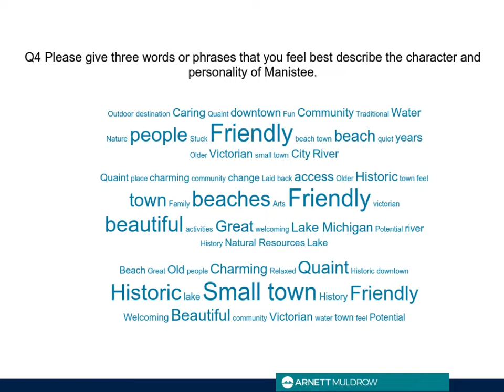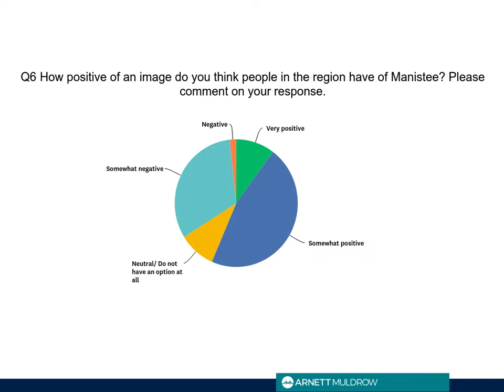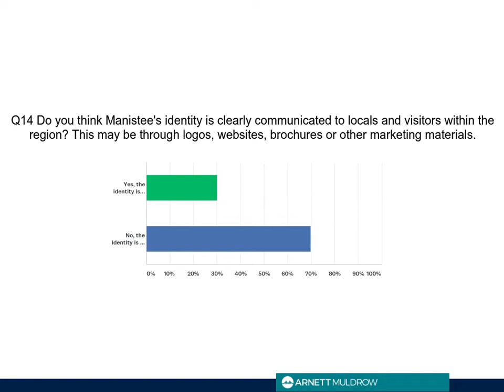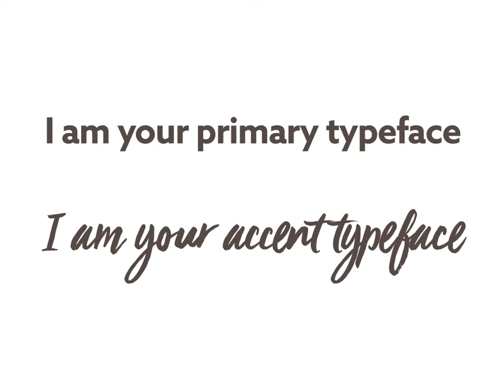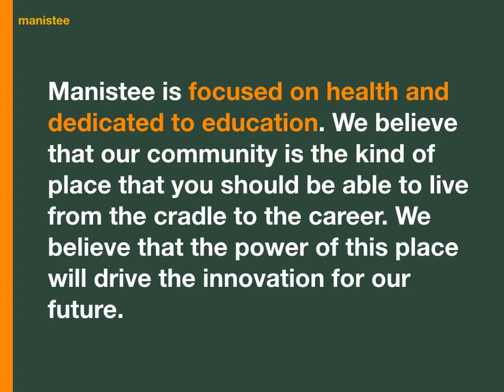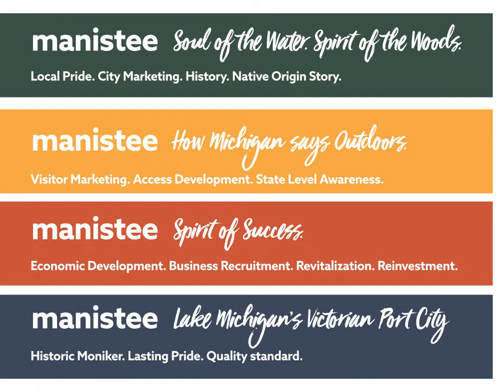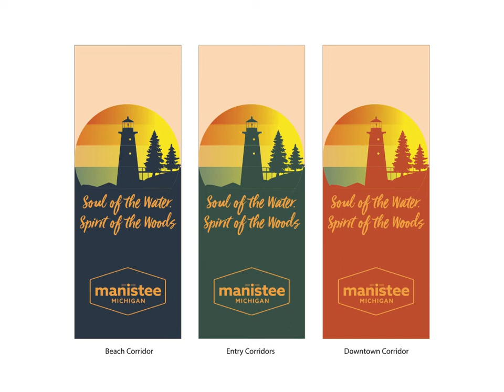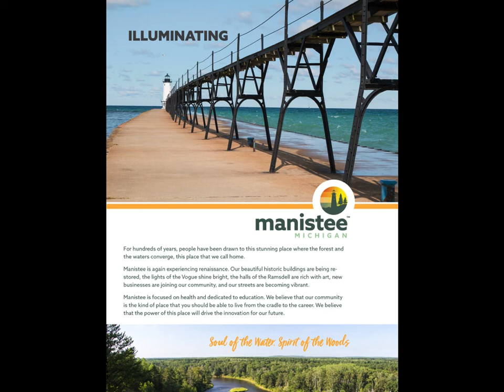Manistee Branding Reveal